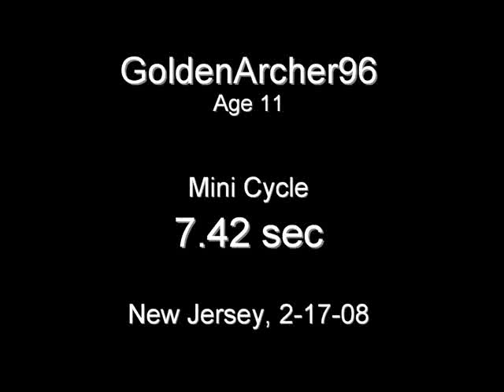Mini Cycle: 7.42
Second fastest in the web!
I also scratched a 7.28... but I still beat SlimJim and dvpurugs!
Look out, Embo!